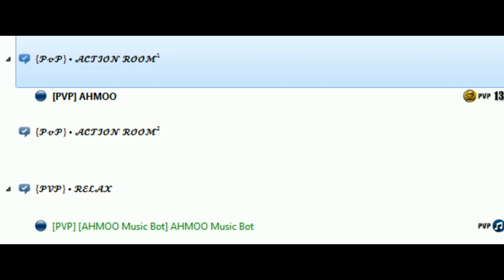Battle Of Sea Ahmoo is Here For Fagot Players !!!!!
battle of sea ahmoo king